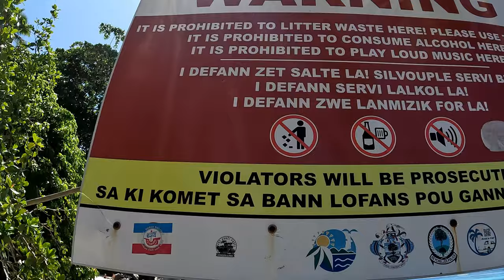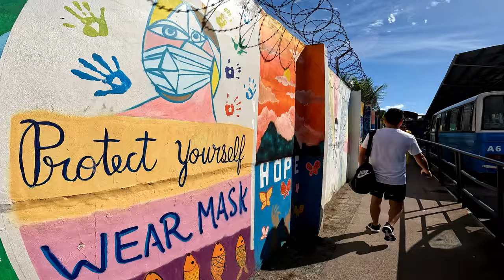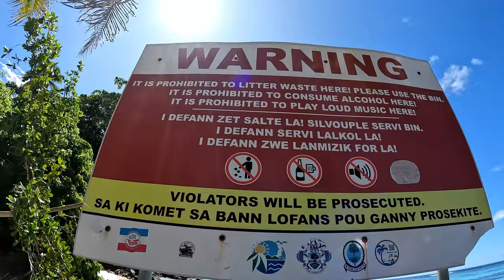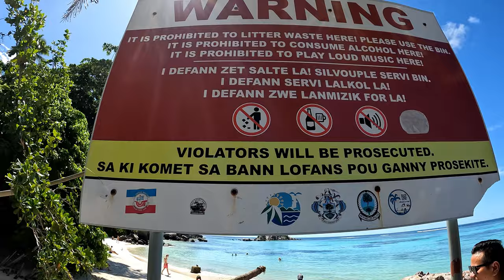Anse Royale, Seychelles,best place for Snorkeling,Vlog.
AnseRoyale  approximately  20 km far from Victoria  is a hot spot for the Snorkeling.Always smooth water on sea level and clear water.